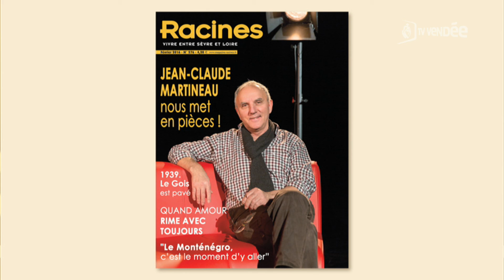L'air de rien : Ils pédalent le nez en l air